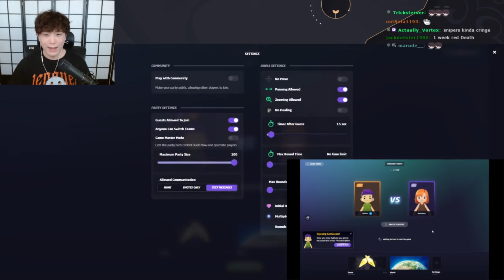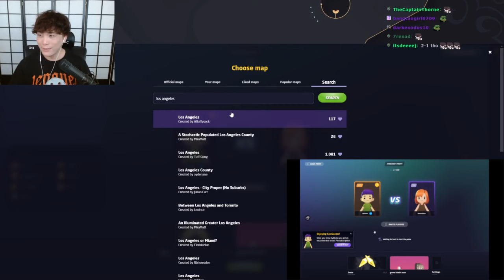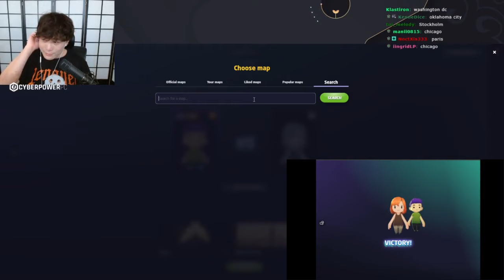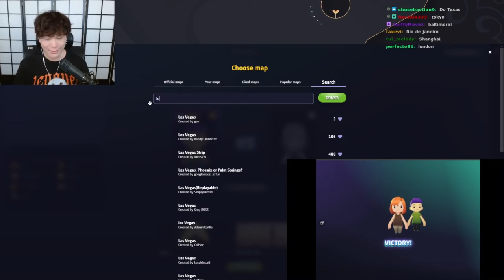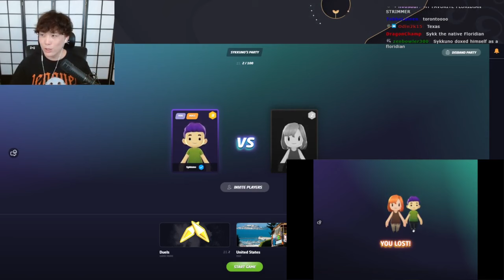Sykkuno vs. MinksOfMars in GeoGuessr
Streamers on the video: Sykkuno and GeoGuessr